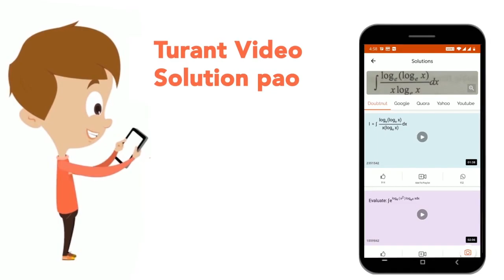A word is represented by only one set of number as given in any one of the alternatives. The set...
A word is represented by only one set of number as given in any one of the alternatives. The sets of numbers given in the alternatives are represented by two classes of alphabets as shown in the given two matrices The columns and rows of Matrix-I are numbered from 0 to 4 and that of Matrix - II are numbered from 5 to 9. A letter from these matrices can be represented first by its row and next by its column for example \'J\' can be represented by 42, 87, etc., and \'N\' can be represented by 04, 89, etc Similarly, you have to identify the set for the word \'\'JECT\'\'.
Class: 14
Subject: REASONING
Chapter: SSC MTS 2017 23 OCT SHIFT 1
Board:GOVT

👉 Have Any Query? Ask Us.